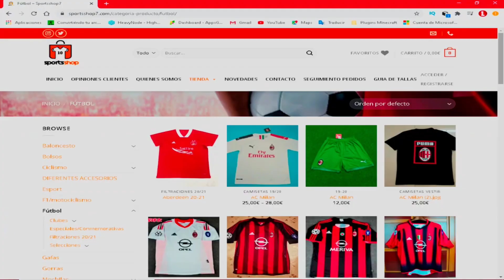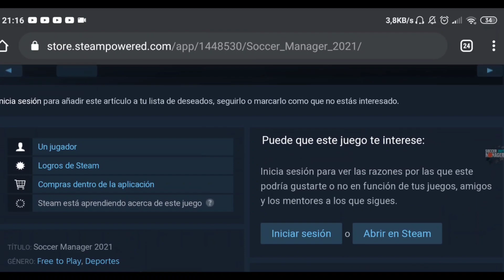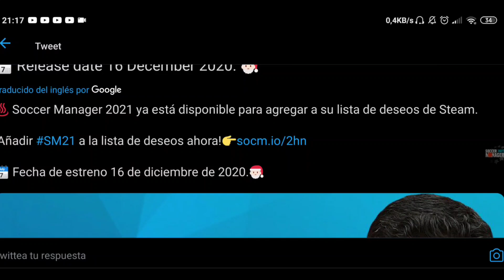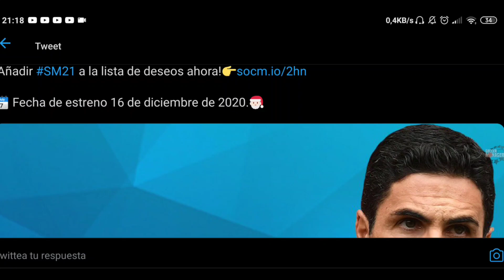¿¡QUÉ DÍA SALE EL SOCCER MANAGER 2021 PARA STEAM!?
Miembros del canal:
Andrés gamer
Juan Bravo Duque
Marcelo Riveros
Santiago Castro
SWTF
Rein23
Diseñadores